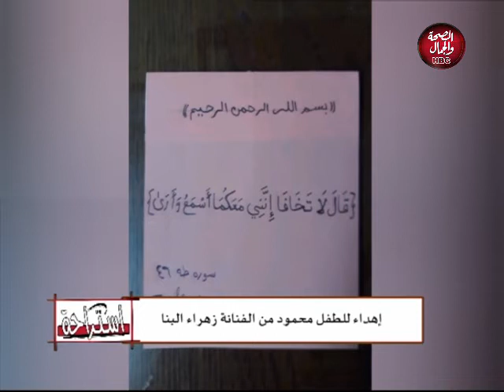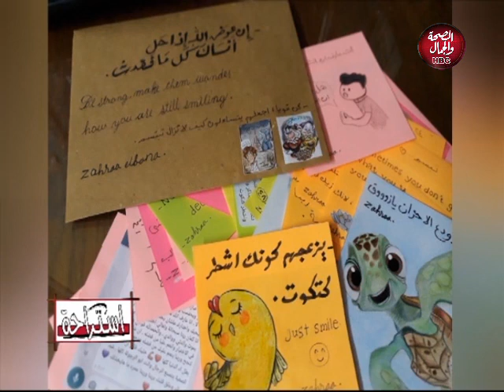استراحة | جبر الخواطر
تقديم : بلال عبده ـ سمر عبد العظيم ـ ياسمين علاء

قناة_الصحة_والجمال# برامجنا